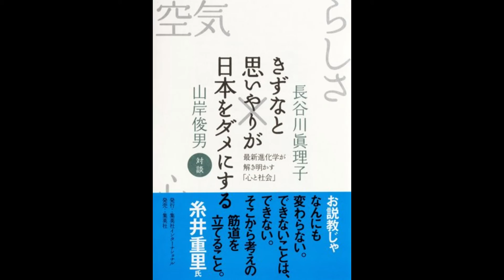【紹介】きずなと思いやりが日本をダメにする （長谷川 眞理子,山岸 俊男）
今回紹介するのは、　きずなと思いやりが日本をダメにする　という本です。

「美しい日本」「女性活躍」など空疎な言葉が並ぶ昨今の日本政治。誰もがなんとなく「これでいいのか」と思っている問題に、最新の進化学、社会心理学、脳科学などを駆使してずばりと切り込む!「目から鱗」間違いなしの痛快対談!

このふたりの掛け合いがおもしろくないはずがないと思って読んだら、やっぱりおもしろかった。たしかにタイトルはキャッチーだが、そのためにサブタイトルがちゃんとついている。この種の考え方に対しておもしろくないと受け取る人がいるのは理解できないでもないけど、進化的思考は知っておいて損はないと思うよ。